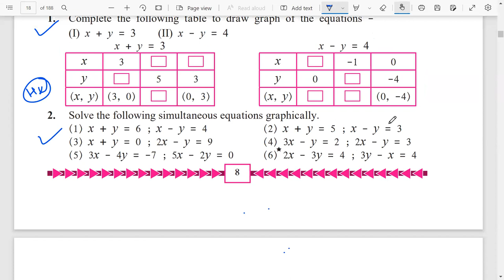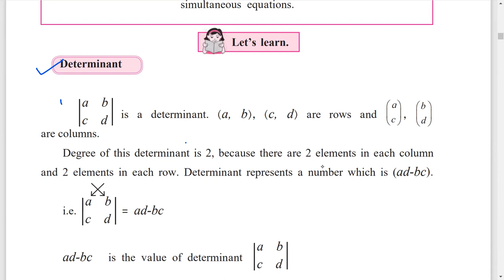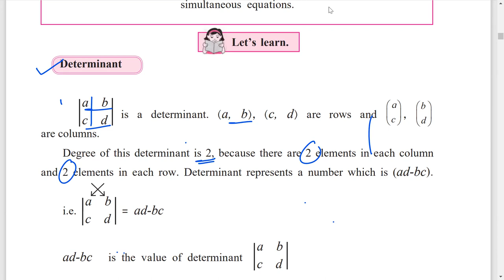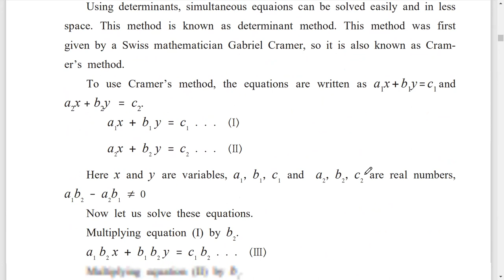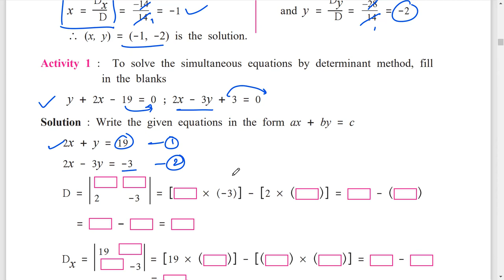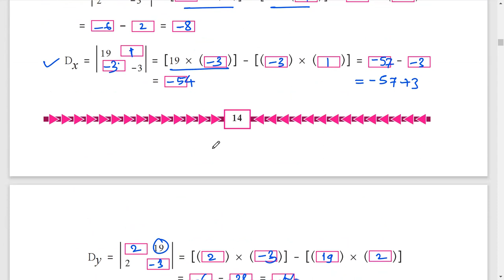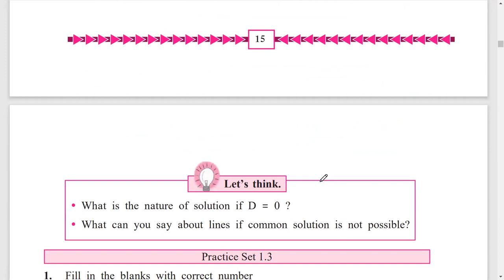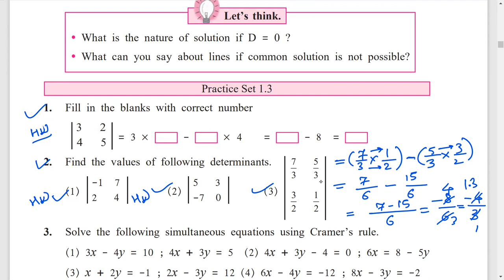1.2 Practice Set | Similarity | 10th Maths Part 2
1.2 Practice Set | Similarity | 10th Maths Part 2